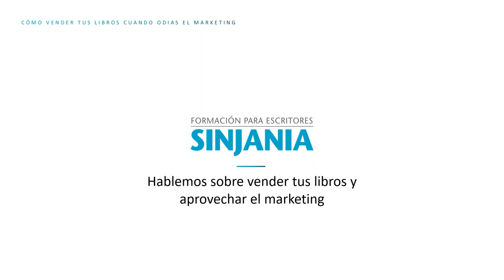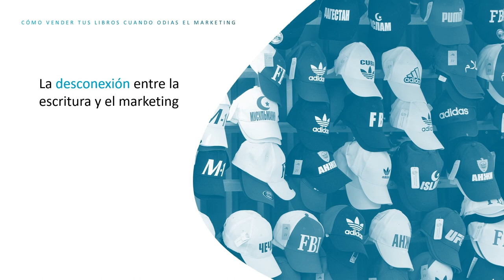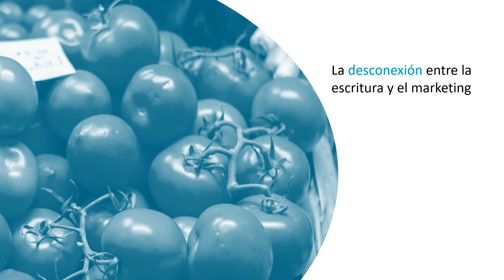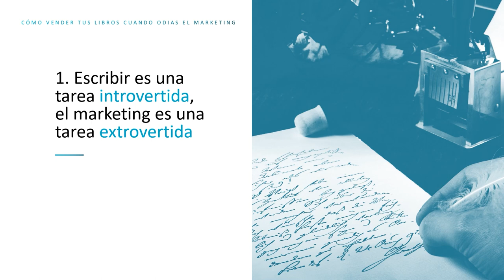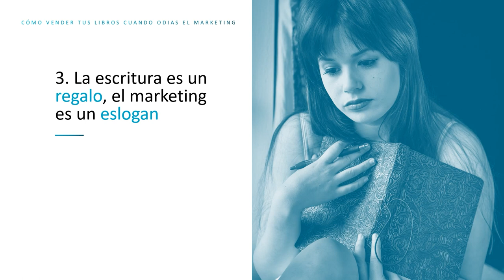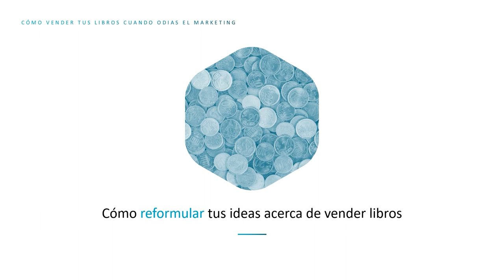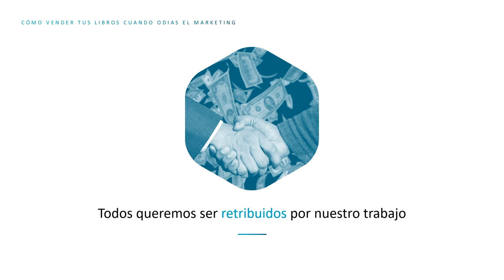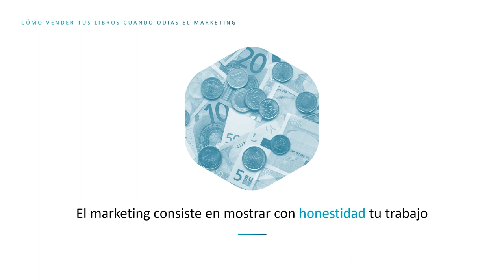CÓMO VENDER TUS LIBROS cuando ODIAS el MARKETING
¿Cómo vender tus libros cuando odias el marketing? Te ofrecemos una nueva perspectiva que te ayudará a ver el marketing con otros ojos.

En la mente de muchos escritores existe una especie de desconexión entre el mundo de la escritura y el del marketing, como si fueran dos mundos distintos que no pueden mezclarse. Solo limando esa desconexión lograrás reconciliarte con el marketing y podrás empezar a ocuparte de él de buen talante. Y solo así llegarán las ventas y, con ellas, la posibilidad de vivir de lo que amas.